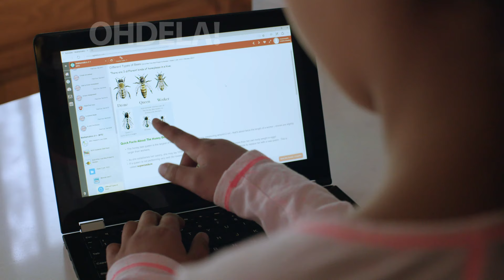OHDELA- Help your student be their best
The Ohio Distance and Electronic Learning Academy is a tuition free online public school for grades K thru 12, taught by Ohio Certified Teachers.  OHDELA empowers students to be their best, begin your child’s path to success… Visit OHDELA.com or call to learn more.